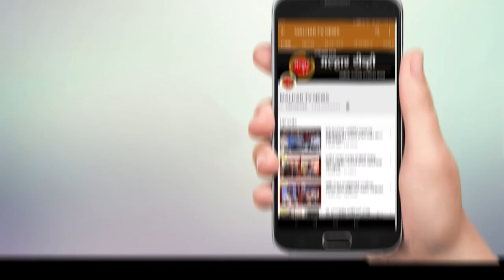शक्ती सन्मान महोस्तवाचा समारोप समारंभ उत्साहात संपन्न !